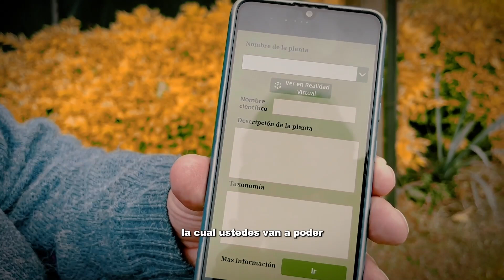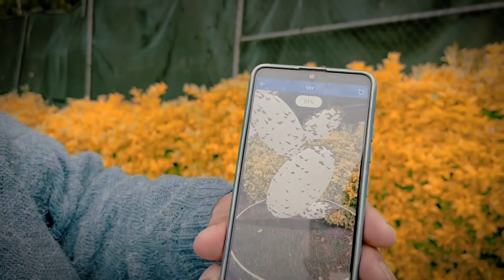Innovación en jardines botánicos con realidad virtual en CICATA Querétaro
El doctor Juan José Rodríguez Peña, del CICATA Unidad Querétaro, colabora en la línea de análisis de imágenes. Recientemente, ha desarrollado aplicaciones móviles para jardines botánicos con realidad virtual.